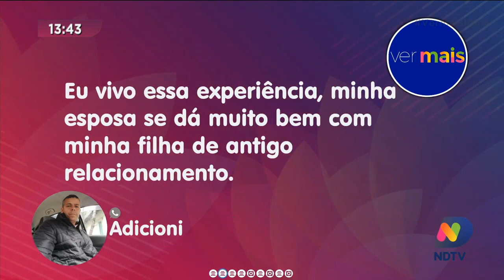Como administrar o relacionamento quando um dos parceiros ou os dois já possuem filhos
Quarta do Amor: Como administrar o relacionamento quando um dos parceiros ou os dois já possuem filhos